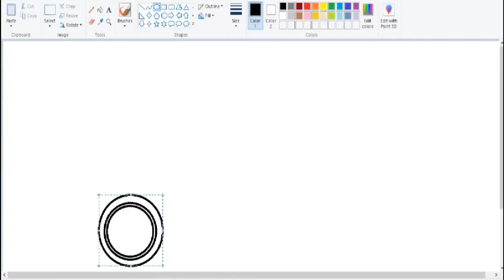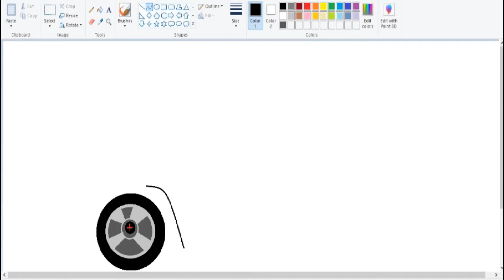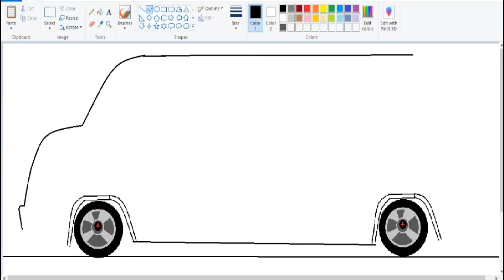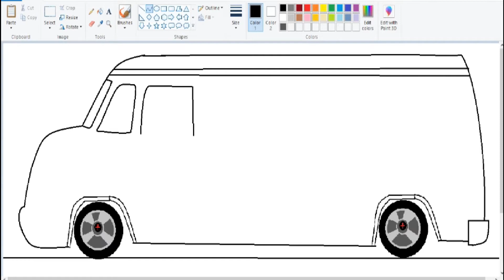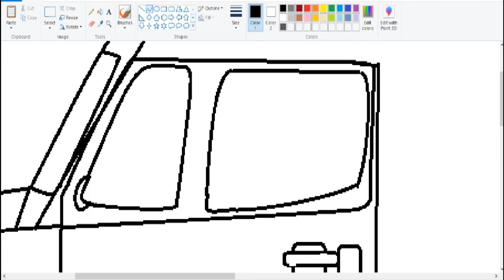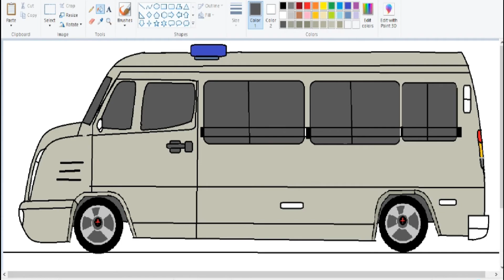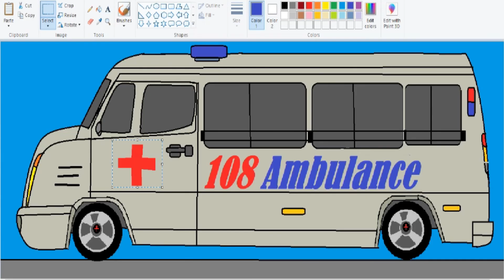Ambulance drawing in MS paint | How to Draw An Ambulance | Window Paint Drawing | Easy MS paint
Ambulance drawing in MS paint |  How to Draw An Ambulance | Window Paint Drawing for kids | Easy MS paint Drawing

Coloring fun
Village scenery
Riverside scenery

kids video
animals name
animals for babies
animals toys
race toy time horse
horse house toy
Farm Animal Toys
remote control horse toy
battery operated elephant
elephant toy train
indian toy train remote control
remote bus
kids remote control helicopter
remote control drone
remote control drone bike
Best Flying RC Drone
animation for kids
toddler shows
nature video for kids
cute baby dogs and cats
dog videos barking
funny squirrel videos for dogs
funny squirrel screaming
squirrel chirping
squirrel squeaking
squirrel chattering
squirrel chirping
squirrel sound effect
sparrow videos
diy games,diy snake & ladder,handmade games,diy games with paper,diy